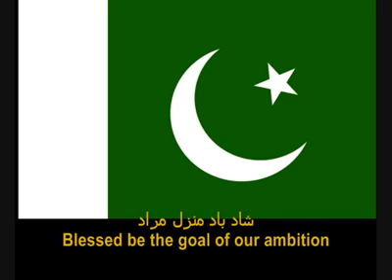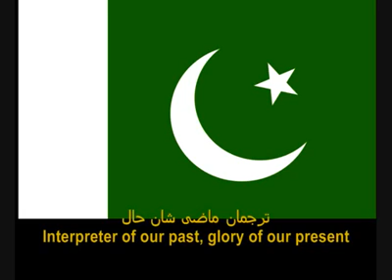National Anthem Of Pakistan